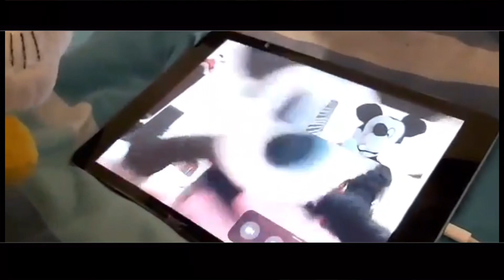Mickey Mouse’s 92nd Birthday Special Ft: MarioSonic6464